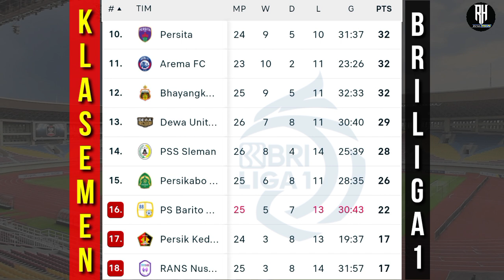Persija vs Barito ~ Hasil BRI liga 1 2023 hari ini ~ klasemen BRI liga 1 Terbaru ~Jadwal Liga 1 2023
Persib vs Psm ~ Hasil Liga 1 Hari ini ~ Klasemen Liga 1 Terbaru ~ Jadwal Bri Liga 1 2023

Persija vs Barito
Dewa united vs Bali united